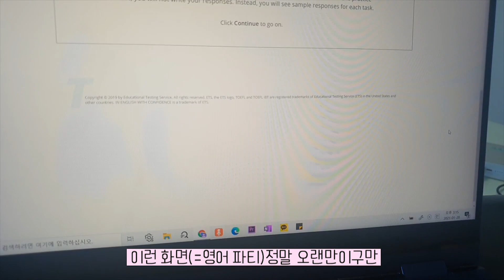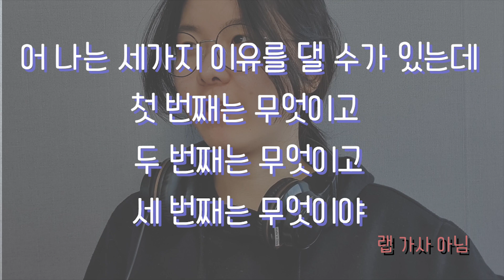[이화라이프] 중문과 나이스비의 토플 뽀개기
이화벗 크리에이터와 함께하는 [이화라이프]